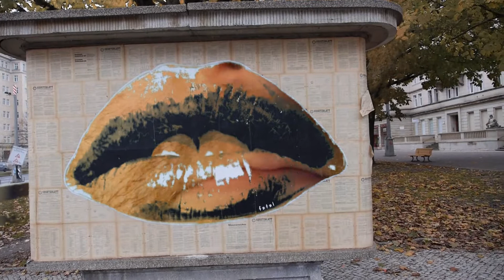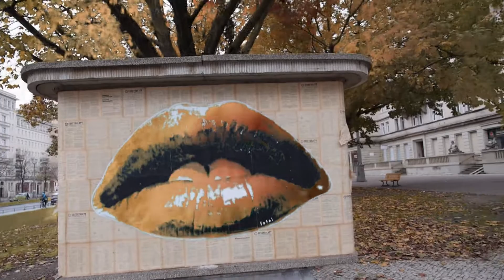Who needs a lover? BYOC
Bring your own chords at monster ronsons, song written in a few hours and video also a few hours- we are talking cheap!!!